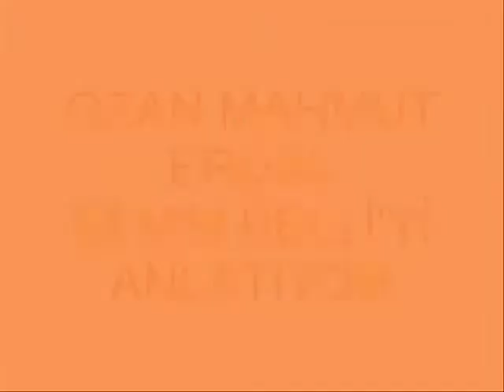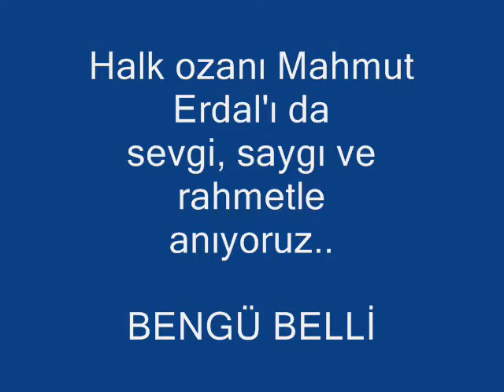ŞEMSİ BELLİ ANMA GÜNÜNDEN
Türk şiiri ve edebiyatının büyük ustası gazeteci Şemsi Belli şiirlerle anıldı.

Üsküdar Belediyesi Altunizade Kültür Merkezinde oğlu Bengü Belli tarafından düzenlenen anma gününe büyük ilgi vardı. Sema Çevikin sunuculuğunu üstlendiği programda Şemsi Bellinin arkadaşları, sevenleri, öğrencileri anılarıyla ve şiirleriyle davetlilere duygulu saatler yaşattı.

Rıza Beşer, Meral Dalaman, Turgay Akşahin, Necati Dikmen, Ayşe Egesoy, Mahmut Erdal, Mehmet Ergönül, Cazim Gürbüz, Ahmet Selçuk İlkan, Engin Köklüçınar, Faika Sarp, Sadık Kayhan, Süleyman Özerol, Nedret Selçuker gibi sanat, basın ve edebiyat dünyasından seçkin kişilerin katıldığı anma gününde Türk Halk Müziği Sanatçısı Şehnaz Sema Yadigar Şemsi Bellinin sevdiği türküleri okudu.

‘Anayasso’su, ‘Emmoğlu’su, ‘Bir Yangının Külü’ sü ve daha nice şiiri ile yüzümüze yayılan tebessümle bizleri o yörelere alıp götürdüğünü söyleyen Şairin büyük oğlu Orhan Belli anma gününde yaptığı konuşmada şunları söyledi:

“Babam hayatını ve düşüncelerini şiirlerine yansıtarak ölümsüzleştirmiş olmakla eserleriyle hep yaşadı yaşayacaktır. Dünya üzerinde ilk defa bir eseriyle bir beldeye köprü yaptıran şair Şemsi Belli olmuştur. Şemsi Belli Anadolu insanının acı gerçeğini yakından bilirdi.

Orhan Belli, milletvekili adayı olduğu yıllarda babasının miting konuşmalarında Huzurunuza yalan söylemeye çıktım!… Sizleri kandırıp oylarınızı almaya sonradan da parlemontaya girip kasıla kasıla çalım yapmaya çalışacağım, eğer bana oy verirseniz. sözleri ile babasının o yıllarda neden milletvekili seçilemediğini anlatması salonu dolduran izleyiciler tarafından büyük alkış aldı.

Şairin bestelenmiş şarkılarının müzik öğretmeni Sena Örenel eşliğinde seslendirildiği ve Şemsi Belli’nin eserlerinden ve yaşamından kesitlerin sunulduğu Barkovizyon gösterisinin de yer aldığı anma programı yoğun ilgi yüzünden bir saat gecikme ile bitti.

Forumlar, ekranlar yapay görüntüler sen bana ben sanapazarlığı ile alınmış hak edilmemiş ünler, kişisel ve siyasal etkinlikler, her şey silinip gider bir gün; kara tahtalardaki tebeşir gibi. Ama toplumun belleğinde sadece gerçek sanat ürünleri, gerçek sanatçılar kalır diyen unutulmayan edebiyatçı Şemsi Bellinin oğlu Bengü Belli önümüzdeki yıl düzenlenecek anma gününü babasının yaşadığı ve hayata gözlerine yumduğu ilçe olan Kadıköy ilçesinde yapmak için şimdiden hazırlıklara başladığını belirtti.

Merhum Şemsi Belli’nin jüri üyesi olduğu bir şiir yarışmasında tanışarak evlendiği eşi Gülsen Belli de, anma programını eşinin en sevdiği çiçek olan Leylak demeti ile izledi.